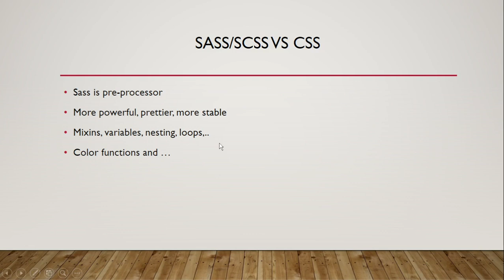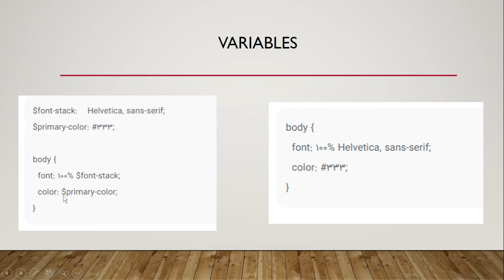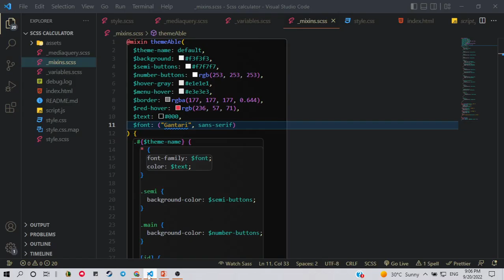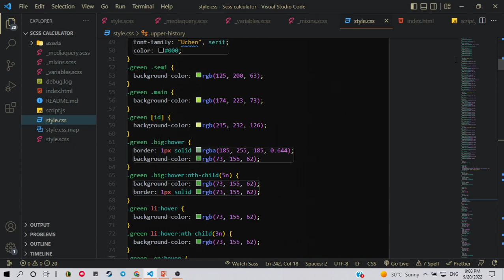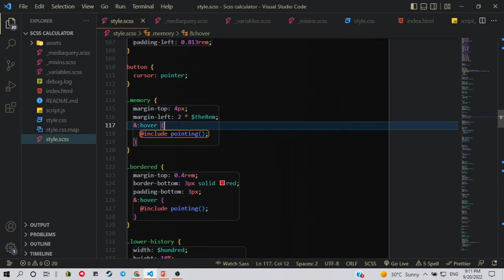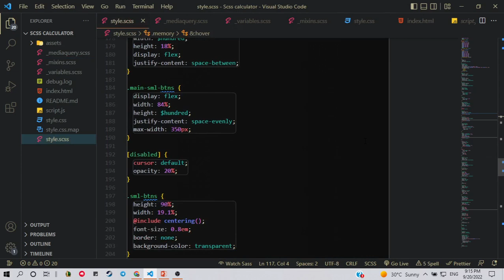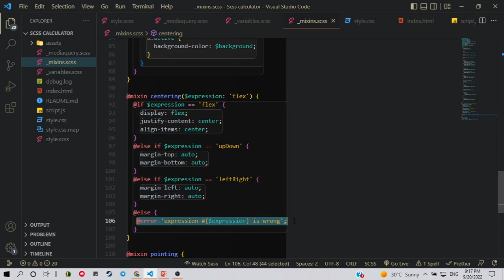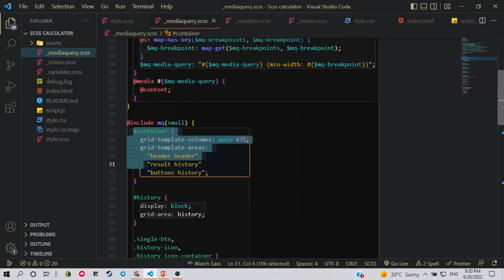Intermediate JS (II)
Presented by : Mostafa zeighami
In this video I introduced sass/scss and talked about it's features like mixins, function, loops, etc..